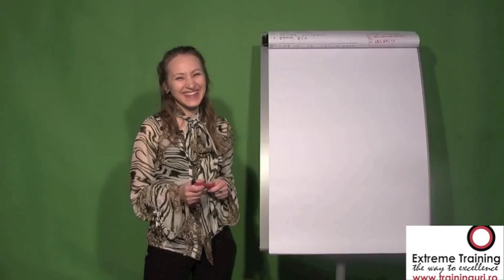discursul convingator - public speaking cu Radu Gabriel - Extreme Training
- Discursul care convinge Public Seaking cu Radu Gabriel, trainer Extreme Training. Pentru inscrieri la cursurile de public speaking accesati siteul Extreme Training Cursantiii dupa numai doua zile de curs intensiv observa schimbari substantiale in modul lor de a se prezenta in fata publicului. Ideea este simpla: Se poate, trebuie doar putin antrenament!